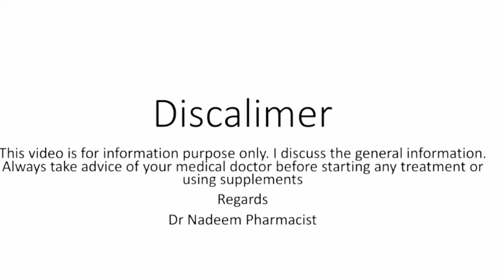Home Remedies for Hyperpigmentation Melasma Dark Spots During Pregnancy | Dr Nadeem Pharmacist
For more information regarding medicine and beauty products please visit my youtube channel

Health/Beauty with Pharmacist (Facebook page)

Must watch videos related to topic

Hyperpigmentation cream In Pregnancy

Skinoren cream for face whitening

Hyderquin Plus Cream

Hyderquin cream uses

Body private parts whitening cream

Pigmanorm cream uses

Alpha Plus Cream Uses

Hyperpigmentation during pregnancy
hyperpigmentation in pregnancy
Pregnancy safe whitening cream
Melasma treatment in pregnancy
home remedy for hyperpigmentation in pregnancy
home remedy for melasma in pregnancy
home remedy for freckles treatment in pregnancy
home remedy for dark spots in pregnancy
Home remedy for hyperpigmentation
home remedy for melasma
home remedy for pigmentation
home Remedies for hyperpigmentation Hyperpigmentation and pregnancy
home Remedies for melasma in pregnancy
Home Remedies for Dark spots in pregnancy
Hyperpigmentation during pregnancy
Pregnacare safe Home Remedies for hyperpigmentation
Pregnancy safe face whitening home remedy
pregnancy safe skin whitening home remedy
Skin whitening home remedy during pregnancy
face whitening home Remedies during pregnancy
lemon juice and cucumber juice benefits for skin
Apple Cider vinegar and water benefits for skin
Physical peeling during pregnancy
Face scrub during pregnancy
Apple cider vinegar composition
Lemon juice composition
cucumber juice composition